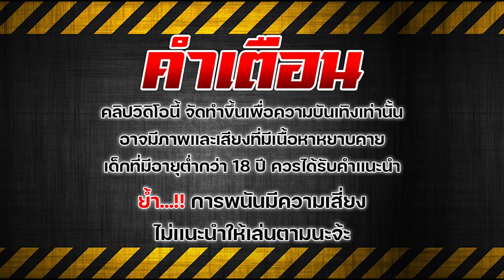สล็อตวอเลท สล็อตแตกง่าย สล็อตเว็บตรงไม่ผ่านเอเย่นต์ 2024 ทุน 200 บวก 4,100 : มีวอลเลท ไม่มีขั้นต่ำ